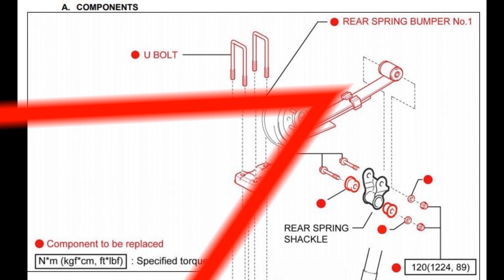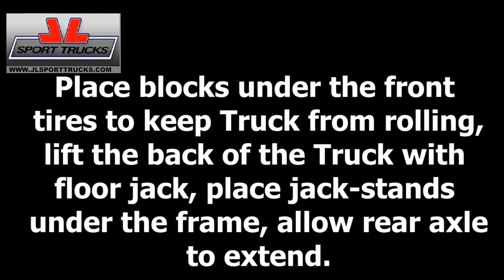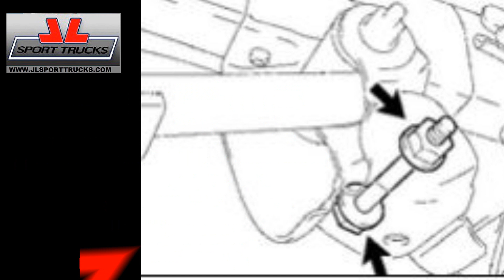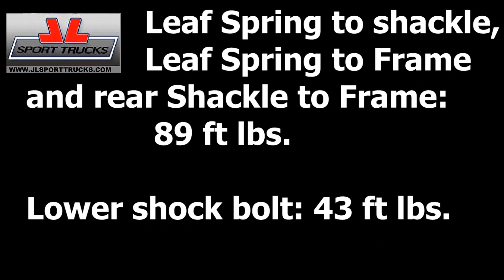How to replace Rear Leaf Springs and Rear Shackle Bushings on 2005 to 2011 Toyota Tacoma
We have made it easier for You to watch only the kind of Videos that you are interested in, just click on the Playlist Section of our Channel to see the Videos arranged by category.
You won't have to browse through hundreds of Videos anymore, now you can go directly to the section that you like within our Channel.

Also, a reminder: Our Automotive How-to Videos can be accessed directly at our